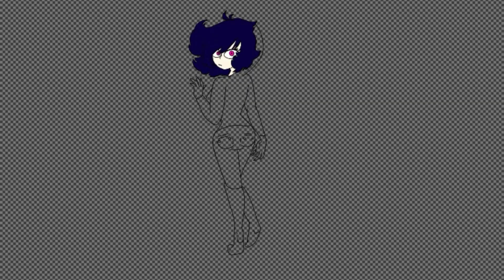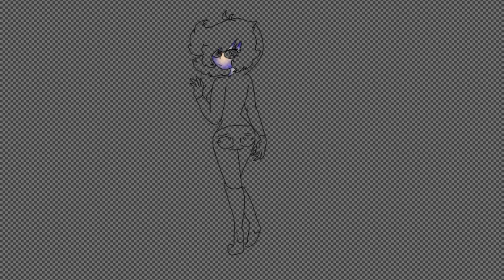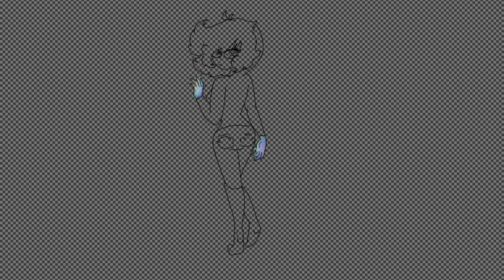Faded inspired art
Bad quality at the end...it's in the beginning

10% progress
90% Why is it taking so long?

That's why I have songs...just lay your phone or...head down and relax to Alan Walker!